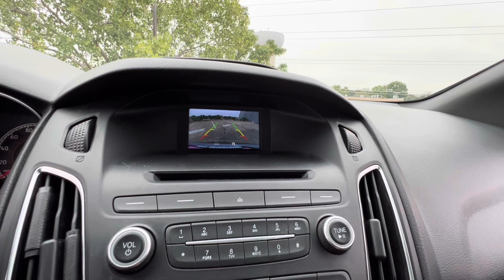Ford Focus ST - FOR SALE!